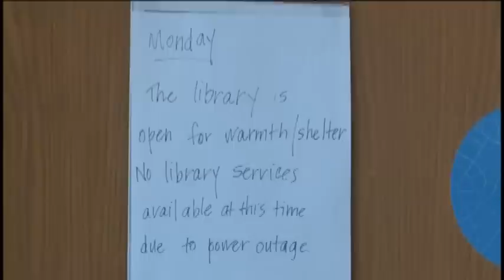Local state of emergency declared during Escanaba power outage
Early Monday morning, the Escanaba power plant substation exploded